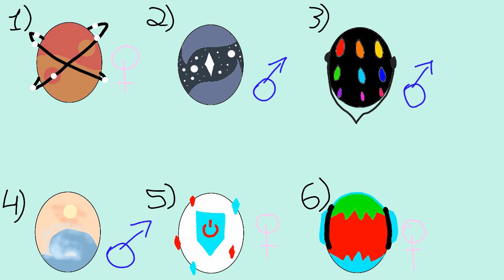Adoptable eggs first come first serve! ALL TAKEN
Rules

No fighting over the different eggs I will choose based on time comment was posted

I will put up a second video so you know what the eggs hatched into

I got inspired to do this by another YouTuber so yay!

Anyways enjoy free OCS!

-Jay-Jay